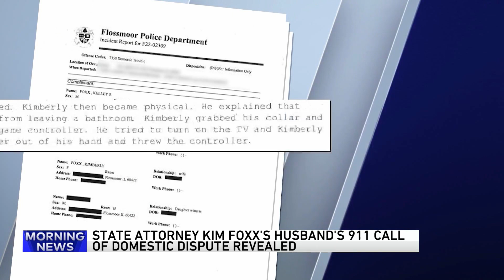State Attorney Kim Foxx's husband's 911 call of domestic dispute revealed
WGN News has obtained the 911 call of the domestic dispute involving Cook County State's Attorney Kim Foxx through a Freedom of Information Act.